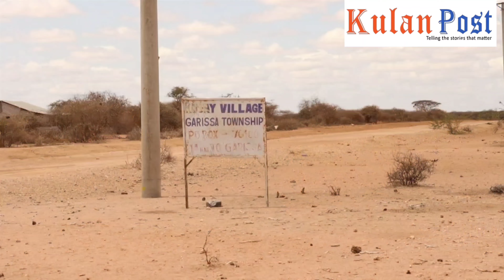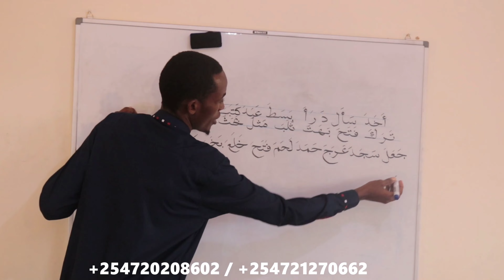GARISSA: Maxaa ka ogtahay dhibaatooyinka shirkadaha macdanta ay u geystaan shacabka?